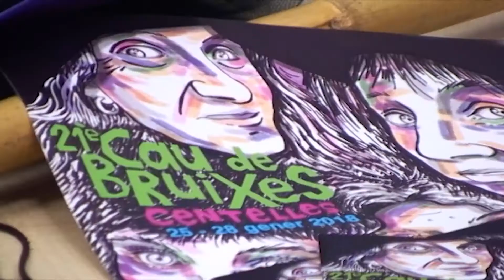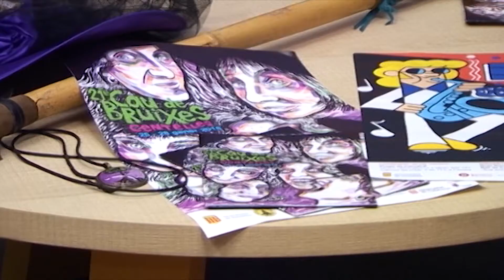Gent de casa - Cau de Bruixes i Carnaval de Centelles